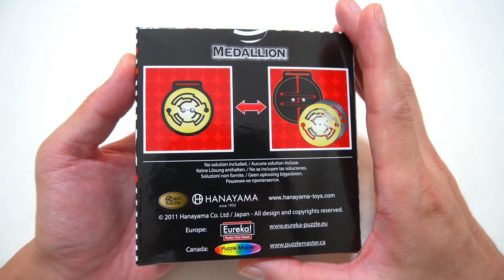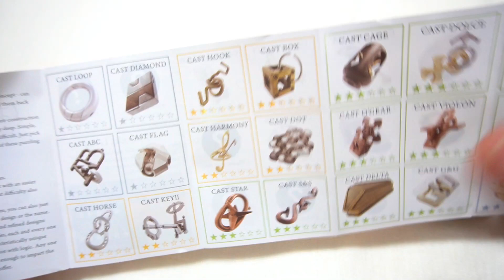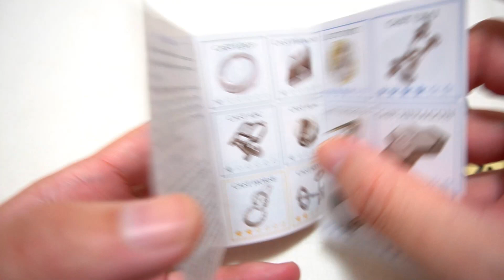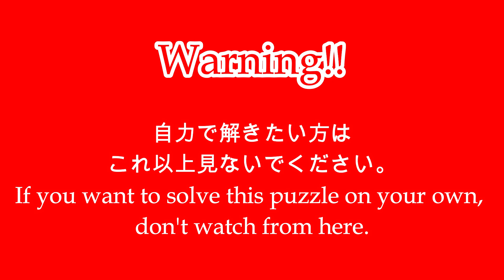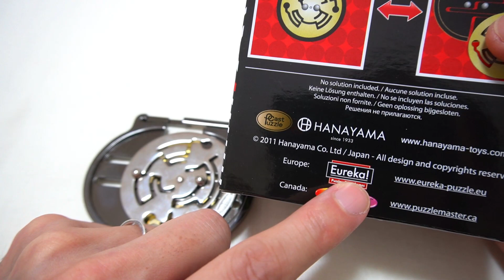HANAYAMAの幻のキャストパズル！ MEDALLION(メダリオン)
★MEDALLIONはこちらで購入可能。

海外ショップからの購入方法はこちらを参考に。